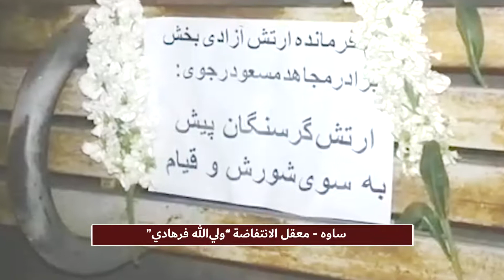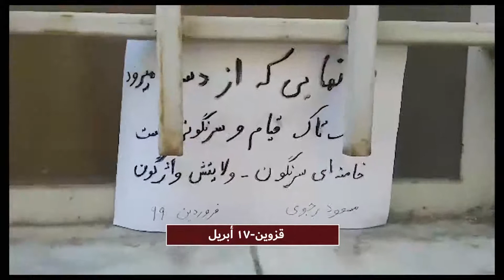ساوه - قزوین- طهران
ساوه - معقل الانتفاضة ”ولي‌الله فرهادي“
رسالة قائد جيش التحرير الوطني مسعود رجوي: جيش الجياع إلى الأمام نحو العصيان والانتفاضة
قزوین
مسعود رجوي: جيش الجياع إلى الأمام نحو العصيان والانتفاضة
طهران – 17 أبريل
مسعود رجوي: لابد من العصيان والنضال بأضعاف مضاعفة واستعادة إيران